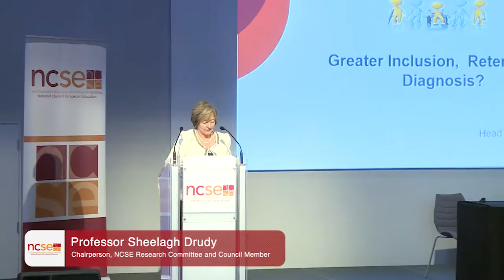Special Education in Post-Primary Schools – The Last 10 Years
Presentation by Mary Byrne. Presentation given at the National Council for Special Education Research Conference 2016.